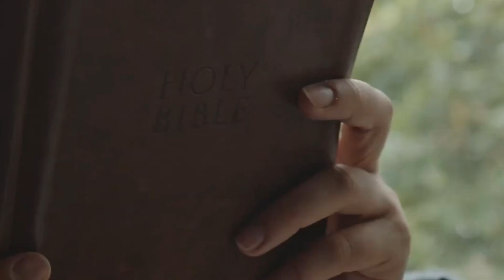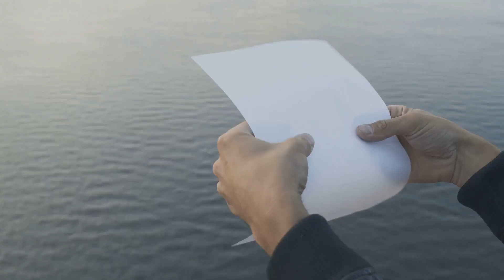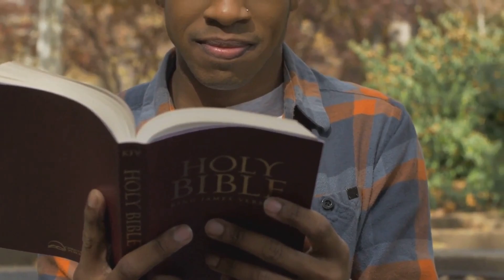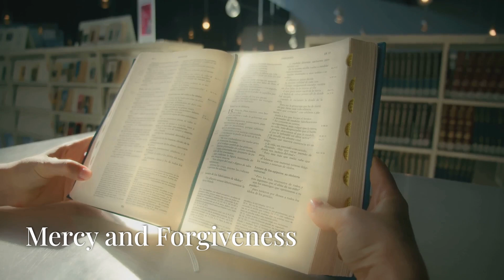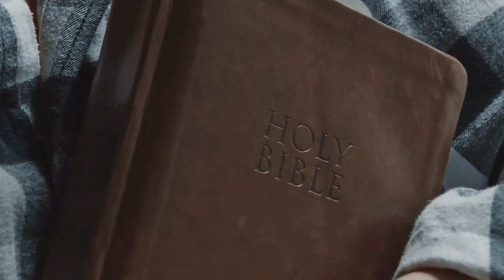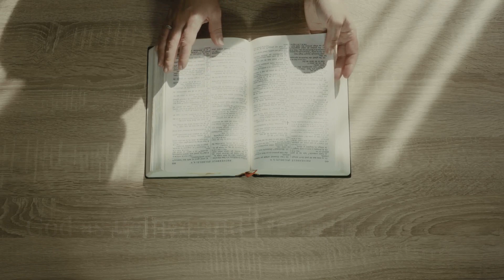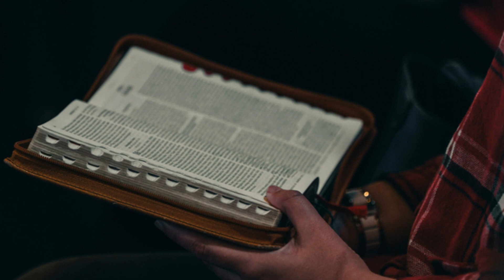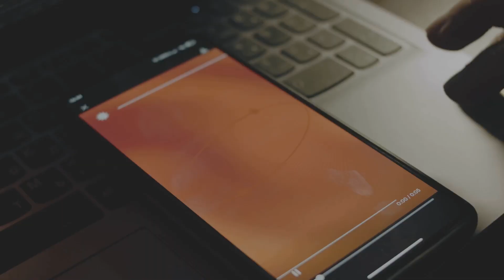Powerful Prayers For Divine Protection And Guidance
5. Prayer for Divine Strength

Psalm 18:32-33 – “It is God who arms me with strength and keeps my way secure.”

Mighty God, I thank You because You are my strength and my shield. Your Word declares that You arm me with strength and make my way secure. Lord, I come before You acknowledging my human weakness and asking for Your supernatural strength. Empower me to face every challenge that comes my way with confidence and courage. Father, just as You made my feet like the feet of a deer and enabled me to stand on heights, give me the ability to rise above obstacles and trials. Strengthen my inner being through the power of the Holy Spirit.

Lord, I pray for strength to resist temptation and to stand firm in my faith. Let Your strength sustain me in times of weariness and give me the grace to persevere. Your Word says in Psalm 46:1 that You are our refuge and strength, an ever-present help in trouble. Father, be my source of power and endurance. Help me to mount up with wings like eagles, to run and not grow weary, to walk and not faint (Isaiah 40:31). I place my trust in You, my Rock and Fortress. Thank You for the victory that comes through Your strength. In Jesus’ name, Amen.
6. Prayer for Thanksgiving

Psalm 103:1-2 – “Praise the Lord, my soul; all my inmost being, praise His holy name.”

Heavenly Father, I lift my voice in thanksgiving and praise for all You have done in my life. I bless Your holy name with all my inmost being. Thank You for Your countless blessings, Your mercies that are new every morning, and Your steadfast love that never fails. Lord, I am grateful for the gift of life, health, provision, and protection. Your Word in Psalm 136:1 says, “Give thanks to the Lord, for He is good. His love endures forever.” Indeed, You have been good to me, and I acknowledge Your faithfulness in every season.

Lord, I thank You not only for what You have done but for who You are. You are my Creator, Redeemer, and Sustainer. You crown me with love and compassion and satisfy my desires with good things (Psalm 103:4-5). Father, I offer You my heartfelt gratitude for the grace and peace that surpasses all understanding. May my life always reflect an attitude of thanksgiving and praise to You. Thank You, Lord, for being my refuge and strength. I will forever declare Your goodness and faithfulness. In Jesus’ name, Amen.
7. Prayer for Help in Times of Trouble

Lord, I come before You as my refuge and strength, my ever-present help in times of trouble. Father, I acknowledge that I cannot navigate the storms of life without Your help. Your Word says in Psalm 50:15, “Call on me in the day of trouble; I will deliver you, and you will honor me.” I call upon You now, Lord, asking for Your intervention in every situation that overwhelms me. Be my strong tower, my fortress, and my hiding place. I place my trust in You, knowing that You will never leave me nor forsake me.

Lord, I ask that You calm every storm in my life, just as You stilled the stormy seas for Your disciples. I take comfort in Psalm 121:2, which says, “My help comes from the Lord, the Maker of heaven and earth.” Father, let Your peace that surpasses all understanding guard my heart and mind in Christ Jesus. Strengthen me to endure and emerge victorious from every trial. Thank You for being my Deliverer and my Helper. I give You all the glory for the breakthroughs I know You will bring. In Jesus’ name, Amen.
8. Prayer for Trust in God

Psalm 125:1 – “Those who trust in the Lord are like Mount Zion, which cannot be shaken but endures forever.”

Father, I put my trust in You, the unshakable Rock of Ages. Your Word assures me that those who trust in You are like Mount Zion, which cannot be moved but endures forever. Lord, I pray that You strengthen my faith and help me to trust You wholeheartedly, even in times of uncertainty. Let my heart be steadfast, trusting in Your unfailing love and faithfulness. Your Word in Psalm 37:5 says, “Commit your way to the Lord; trust in Him, and He will do this.” I commit my plans, dreams, and challenges into Your hands, knowing that You will bring them to fruition.

Lord, when doubts arise, remind me of Your promises and past faithfulness. Teach me to rely on You completely and to lean not on my own understanding. Help me to wait patiently for Your timing and to walk confidently in Your plans. Let my trust in You inspire others to place their faith in You as well. Father, I declare that I will not be shaken because my trust is in You, my shield and my stronghold. Thank You for being the anchor of my soul. In Jesus’ name, Amen.